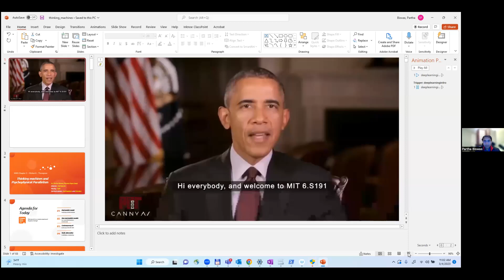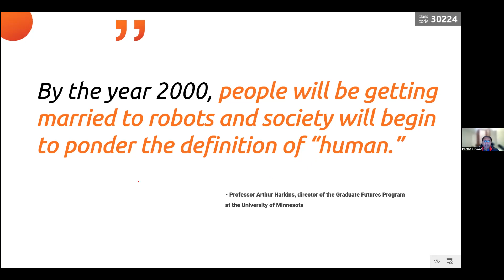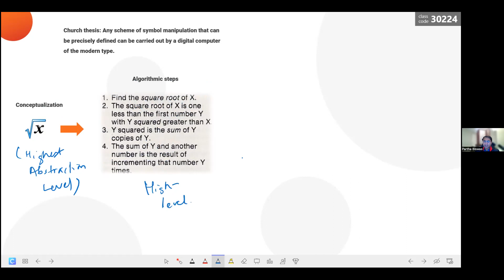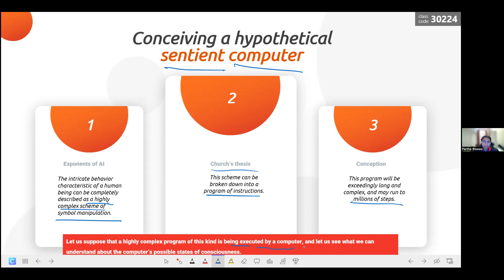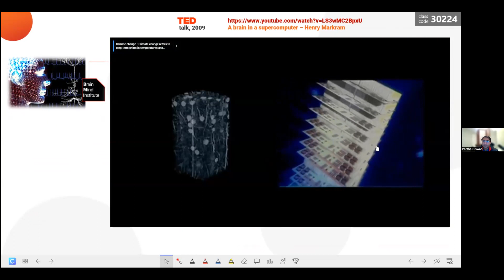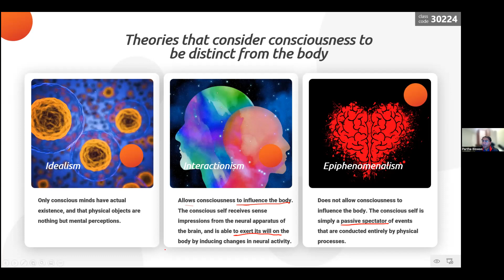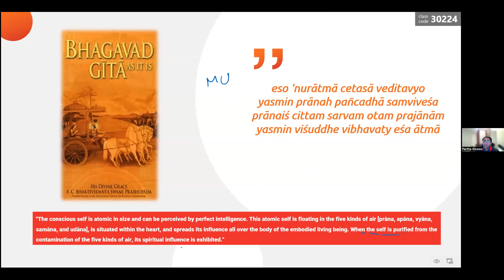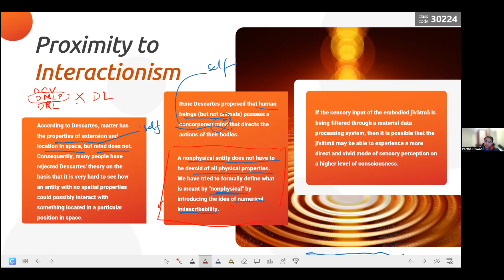Chapter 2 - Thinking Machines and Psychophysical Parallelism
Parama Rupa das presents overview of Chapter 2 of Mechanistic and Nonmechanistic Science